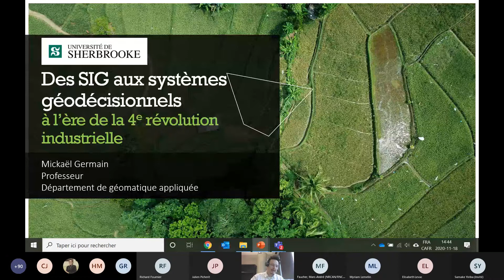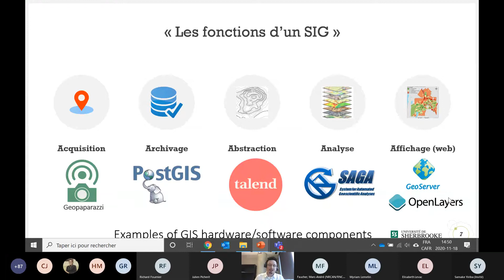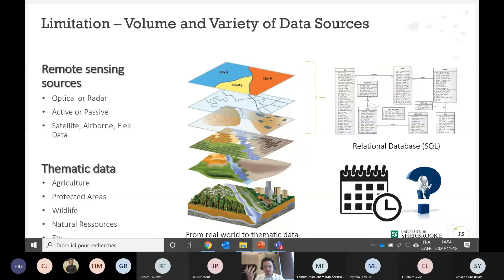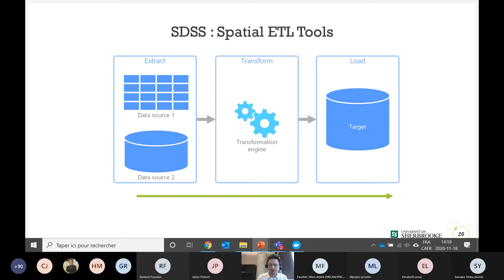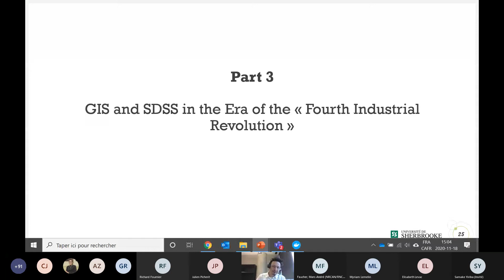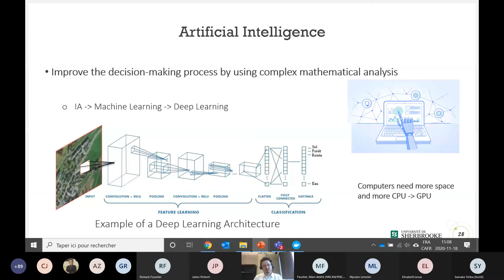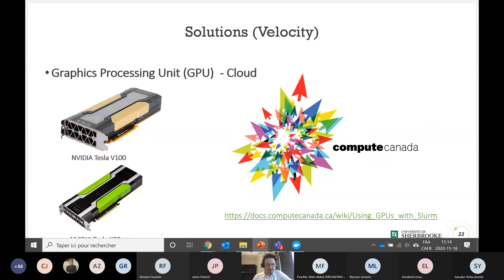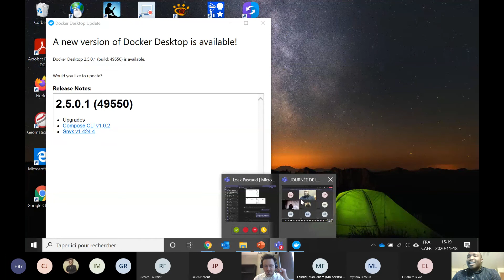Conférence du Pr Mickaël Germain - Des SIG aux sytèmes géodécisionnels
Dans le cadre de la Journée de la géomatique 2020, Pr Mickaël Germain, Département de géomatique appliquée de l'UdeS, donne une conférence sur les SIG aux sytèmes géodécisionnels à l'ère de la 4e révolution industrielle.